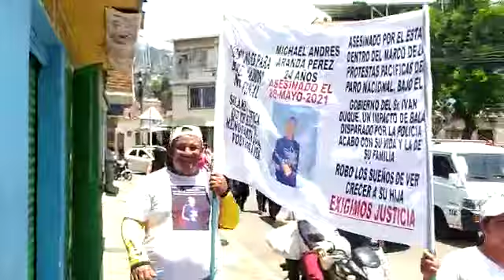3 de octubre de 2021